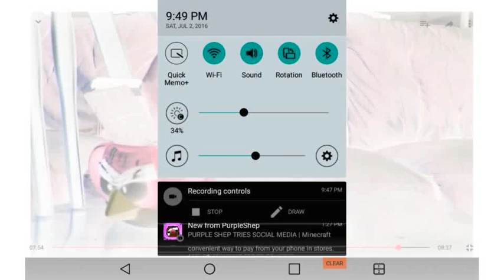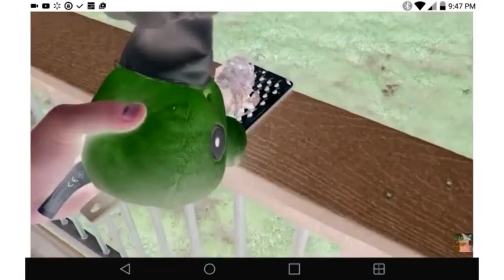Angry bird: bad piggy's mess in g major backwards